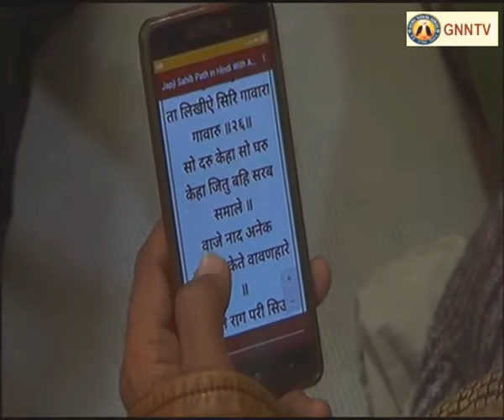Japji Sahib Path By Bhai Chamanjit Singh Ji Lal, Anand Sahib, Nitnem path, Bhai Manpreet Singh ji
Relaxing and Soothing Japji Sahib Path By Bhai Chamanjit Singh Ji Lal, Bhai Chamanjit Singh Ji Lal, Japji sahib- Bhai manpreet singh ji kanpuri - Gurbani & kirtan, Japji Sahib Path By Bhai
This video is under the Licence of